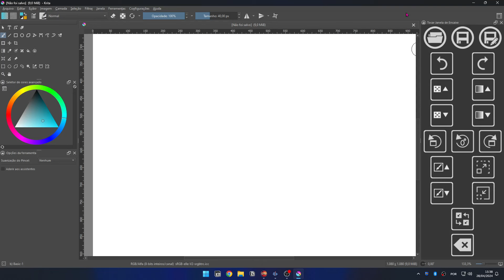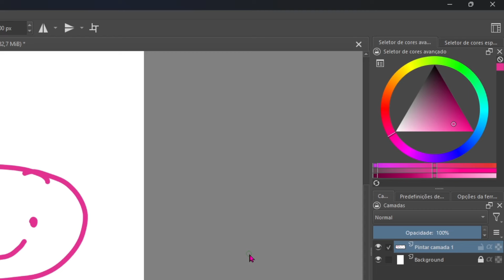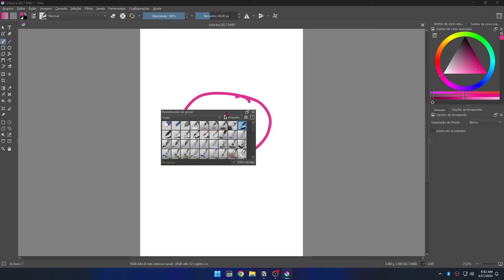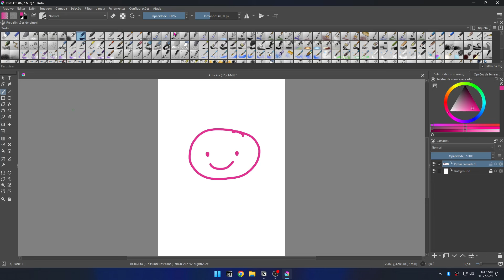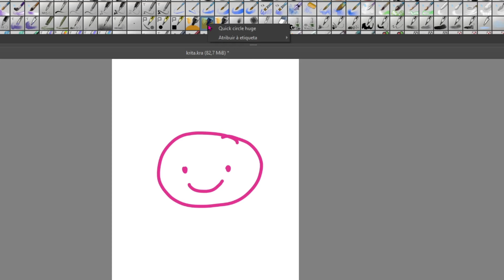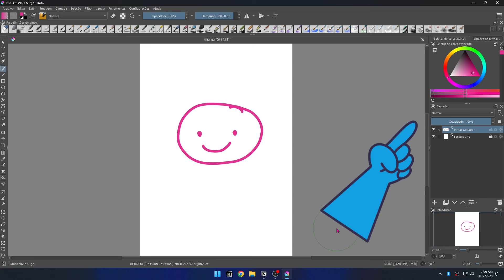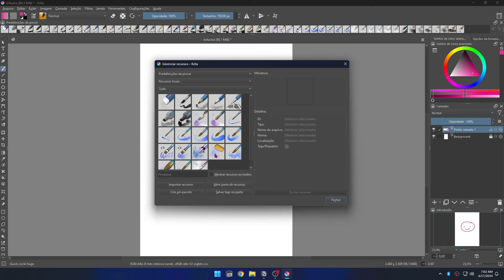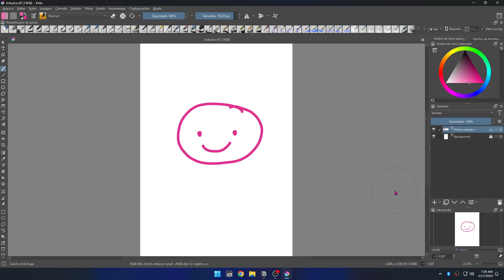Como organizar e salvar as áreas de trabalho do Krita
No Krita nós podemos organizar a nossa área de trabalho praticamente como a gente quiser. Isso é muito importante pra melhorar o fluxo de trabalho enquanto você estiver desenhando ou fazendo suas pinturas.

Nesse tutorial eu te mostro como organizar a área de trabalho do seu Krita ativando novos painéis, ajustando a posição e tamanho deles e também explico como você pode salvar a área de trabalho que você criou pra usar no futuro sem precisar configurar tudo novamente. 🚀✨

🛒Equipamentos que uso e recomendo:

✨ Músicas de fundo & Softwares
▪️ Friendly Dance | Nico Staf
▪️ No Indication | Track Tribe
▪️ You Should | Patrick Patrikios
▪️ Kdenlive